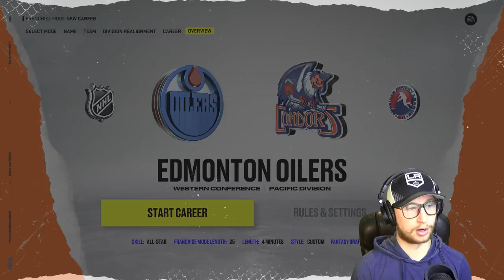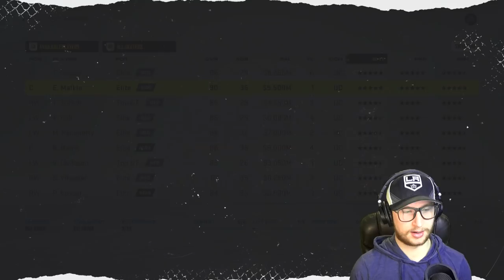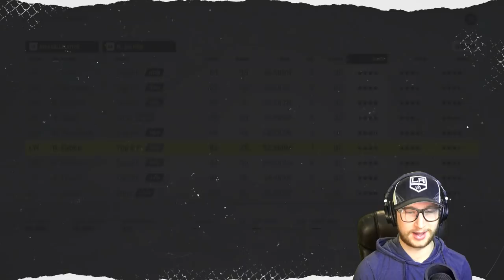NHL 22: Best shot draft challenge!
Today we are back with the fantasy draft series, and we are looking for the players with the best shot. 😀